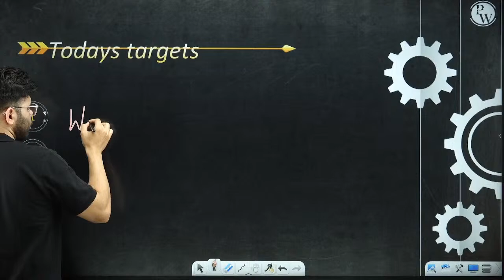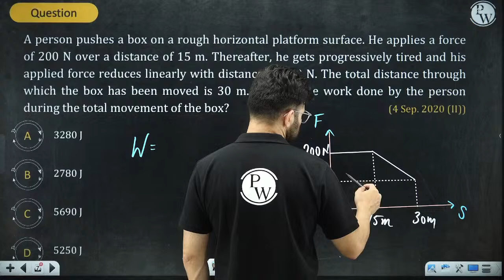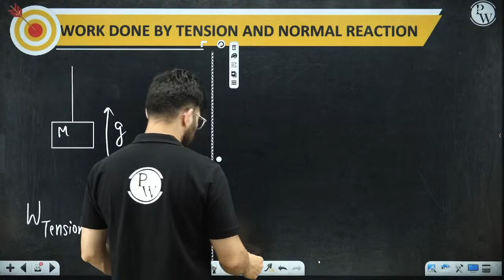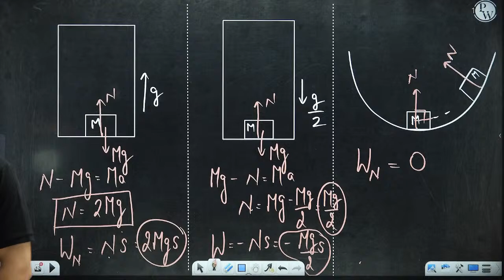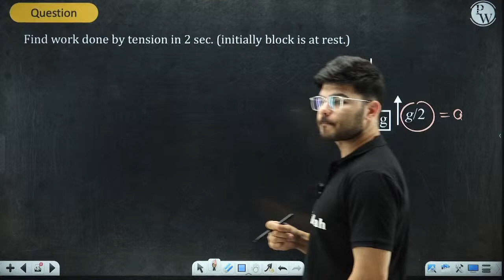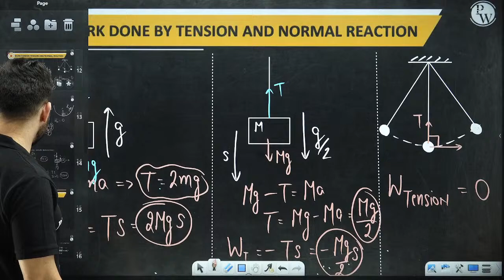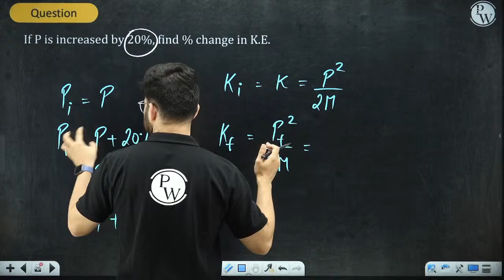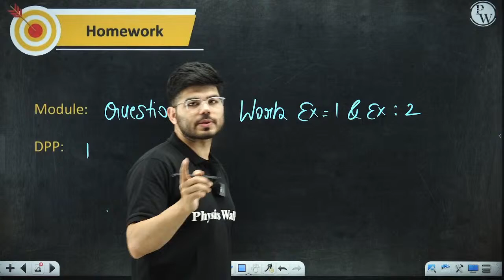Vikram Kumar Live Stream